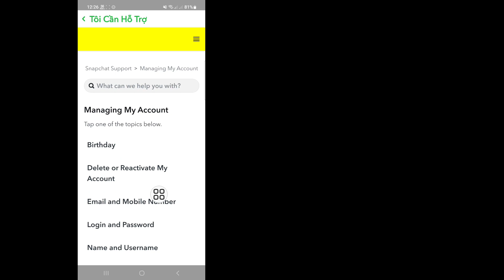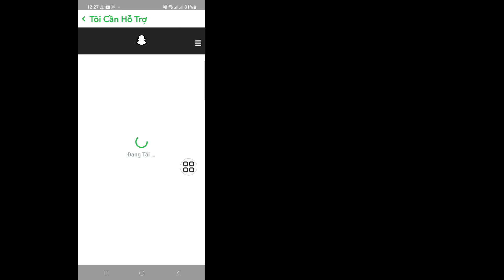Cách XÓA tài khoản Snapchat vĩnh viễn 2024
Ở đây Trong Video này tôi sẽ chỉ cho bạn [Cách xóa tài khoản Snapchat vĩnh viễn].  Vì vậy hãy xem kỹ video này và đừng bỏ qua video này nếu bạn bỏ qua video này thì bạn sẽ không hiểu rõ lắm nên nếu có vấn đề gì bạn có thể hỏi tôi và bình luận bên dưới tôi sẽ cố gắng giải quyết vấn đề của bạn nếu bạn thích video này thì hãy nhấn  thích và đăng ký kênh của tôi cảm ơn bạn.🙏

  Các truy vấn liên quan khác:

  Cách xóa tài khoản Snapchat vĩnh viễn trên Android
  cách vô hiệu hóa tài khoản Snapchat tạm thời
  cách tắt Snapchat
  cách xóa tài khoản Snapchat trên iphone
  cách xóa tài khoản Snapchat trên ipad

XóaTài khoảnSnapchat